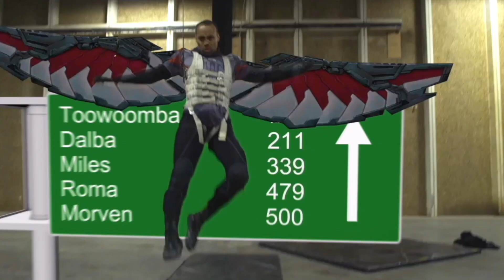Marvel Studios : Rassemblement | Bande-annonce | Disney+ BE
Allez au-delà du bouclier et dans les coulisses. Marvel Studios : Rassemblement : Le making of de Falcon et le Soldat de l'Hiver est maintenant disponible en streaming sur DisneyPlus.